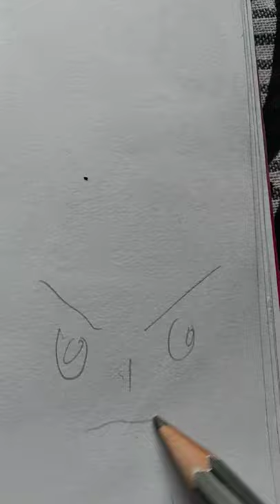Xavier Bogard art#short#beyblade burst turbo#xgander#💙